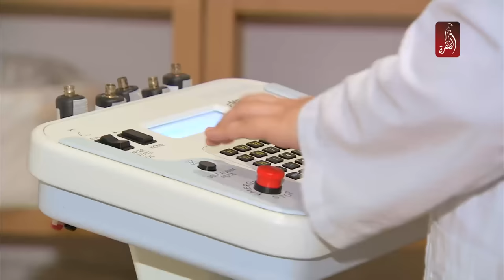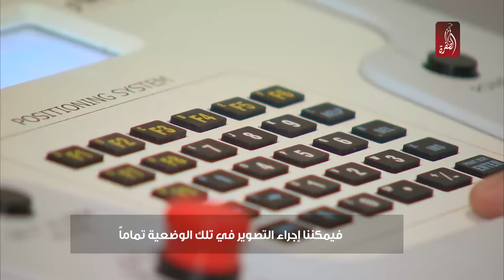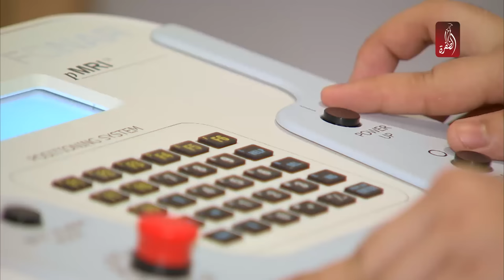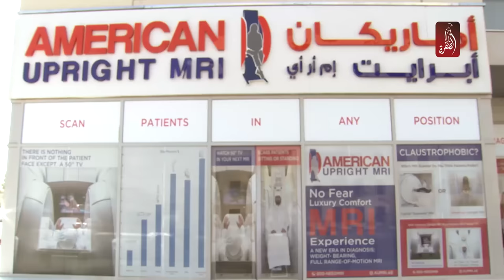American Upright MRI on aldafrah tv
It was an Honour to be on aldafrah.tv to demonstarte our state of the art, cutting edge American Technology "The Upright MRI" in Dubai.
Dr. John Graham (Owner/CEO)